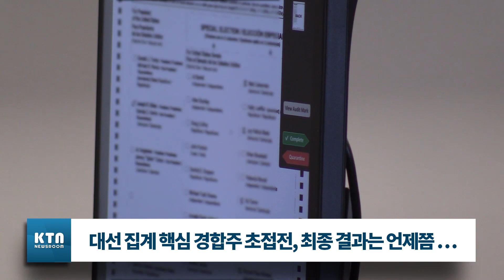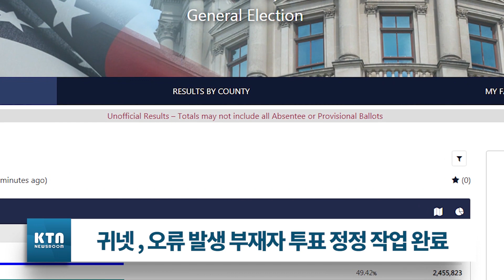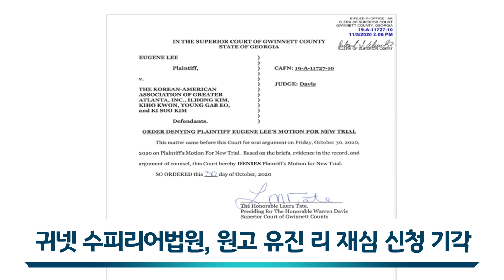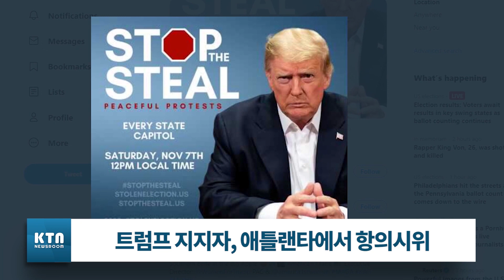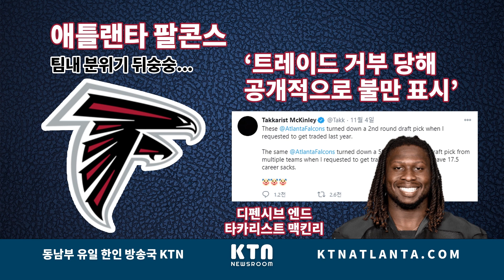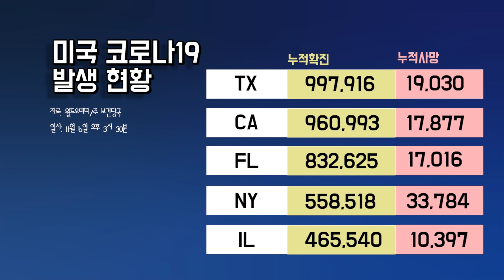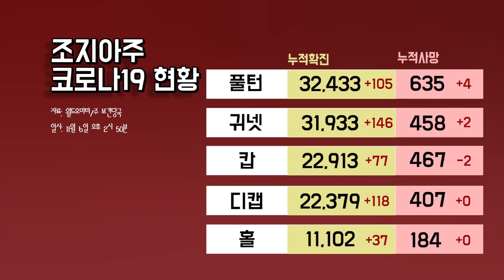KTN News 오늘의 조지아 | 대선 투표 집계 핵심 경합주 초접전, 최종 결과는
1. 00:00 대선 투표 집계 핵심 경합주 초접전, 최종 결과는
2. 01:54 귀넷 선관위, 오류 발생 부재자 투표용지 ‘사후 보정’ 작업 완료
3. 03:11 귀넷 수피리어법원, 원고 유진 리 재심 신청 기각
4. 03:43 트럼프 지지자들, 애틀랜타서 항의 시위
5. 05:42 주말 스포츠 소식 모음
6. 13:02 미국 누적 확진 환자 1천만명 넘어 … 오늘의 코로나19 현황